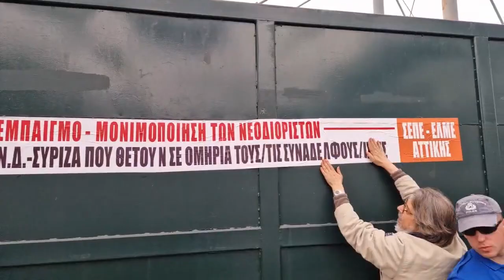Διαμαρτυρία εκπαιδευτικών στο Υπ. Παιδείας για τους νεοδιόριστους